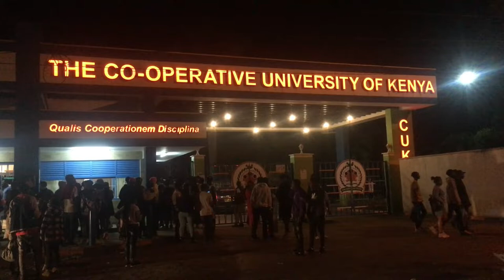PRAYMO LION PERFORMANCE AT CO-OPERATIVE UNIVERSITY